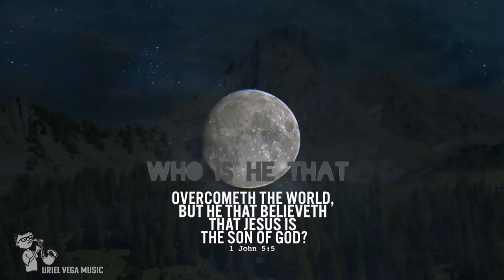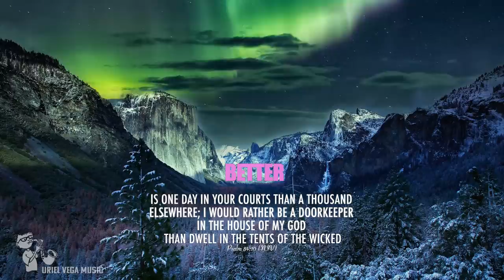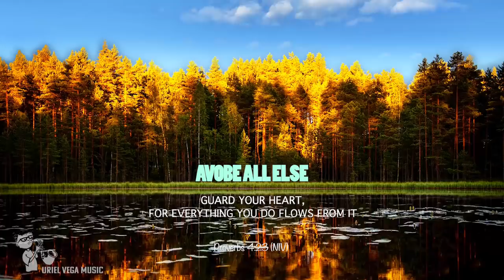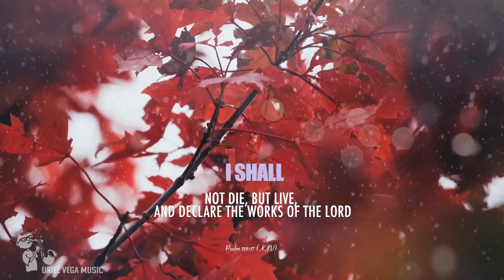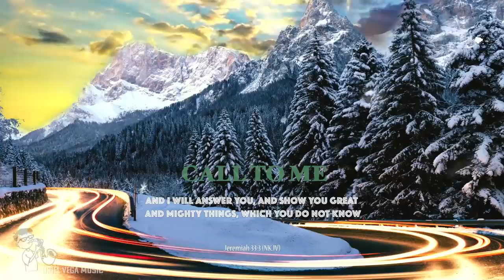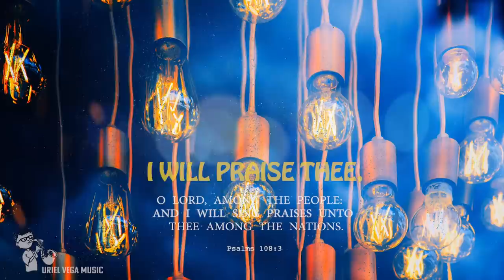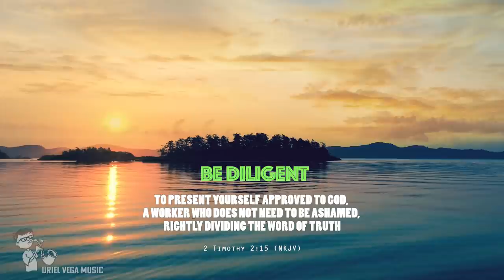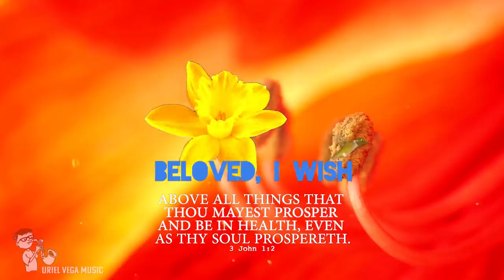8 Hours SAX WORSHIP | Prayer Music for Meditation and Intercession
8 Hours Sax Worship Music for prayer , Intercession , Healing

8 Hours

Did you enjoy it?  Please Comment !